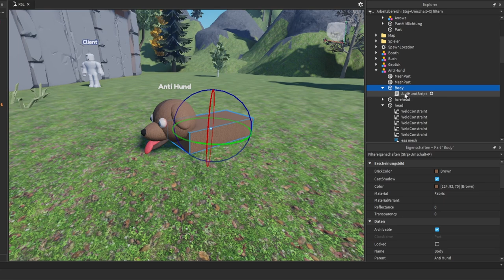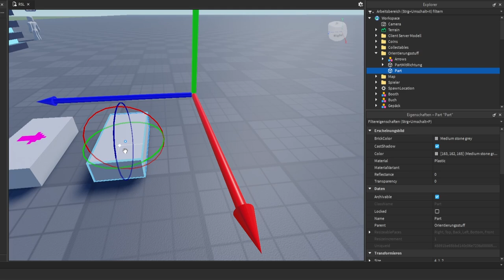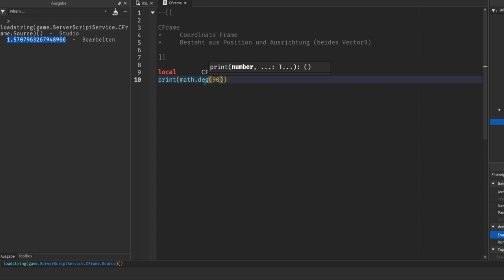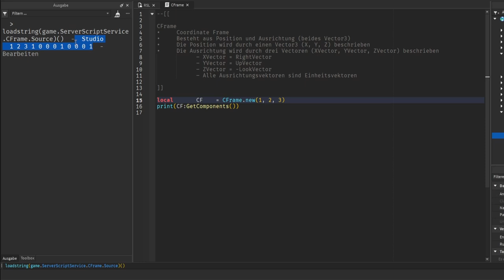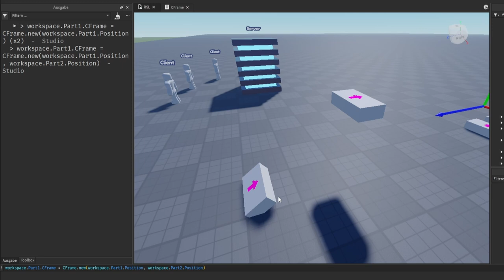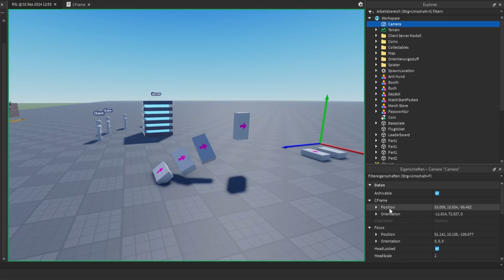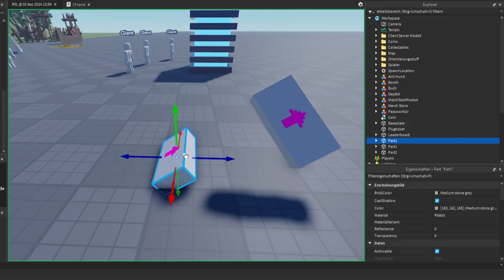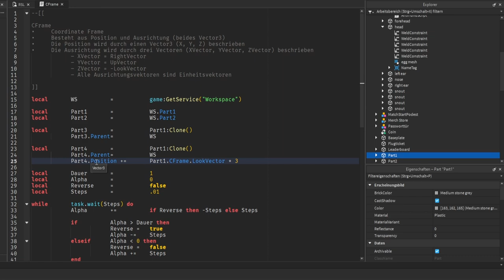Was sind CFrames? | Roblox Studio Lernen (RSL 2.12 – CFrame) deutsch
Wie funktionieren CFrames in Roblox Studio?

Ich erkläre euch, was ein CFrame ist, woraus CFrames bestehen und was man mit ihnen machen kann.

00:00 – Intro
00:06 – Auflösung Hausaufgabe
03:18 – Einführung in CFrames
06:00 – Was ist ein CFrame?
07:04 – Komponenten von CFrames
09:04 – Die Ausrichtungskomponenten erklärt
11:04 – Auf den LookVector zugreifen
14:00 – CFrames erstellen
16:14 – CFrame.LookAt()
17:52 – CFrame:Lerp()
20:25 – Lerp Beispiel
23:59 – Mathematische Operationen mit CFrames
27:43 – LookVector nutzen
29:35 – Hausaufgabe

–               ↓ *LINKS* ↓                    –

–               ↓ *TAGS* ↓                   –